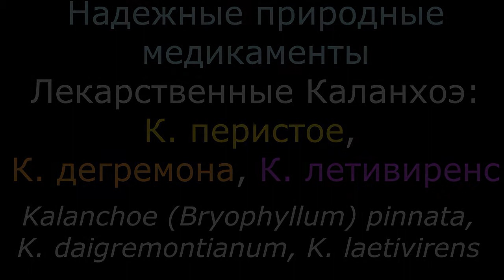Лекарственные Каланхоэ: K. перистый и К. дегремона. Kalanchoe pinnata and K. daigremontianum id. 1.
Дается сравнительное описание трех лекарственных видов Каланхоэ. Только зная видовую принадлежность растения можно эффективно его испьзовать.  Как использовать, часть 2 К. перистый (радикальное средство против камней в почках; иммуностимулятор; противовирусное, бактерицидное и противогрибковое; болеутоляющее, противовоспалительное, заживляющее и др.), К. дегремона и К. летивиренс (накожное, заживляющее; обезболивающее, пищеварительный тракт, уши, нос, глаза; противоопухолевое и др.),
 Medicinal plants: Kalanchoe (Bryophyllum) pinnata (Miracle leaf, Life plant), K. daigremontianum, K. laetivirens (Mother of thousands). Part 1. Identification.